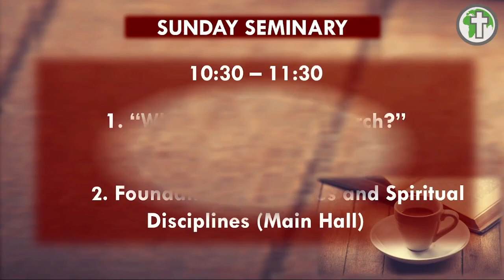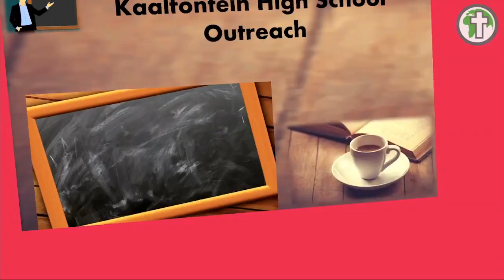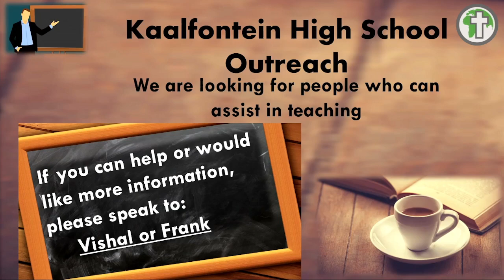Victory over misery - Judges 10 -12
Joseph Cage - Victory over Misery
Judges 10 - 12
22 May 2022